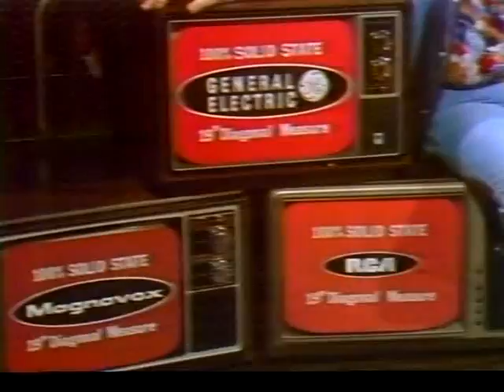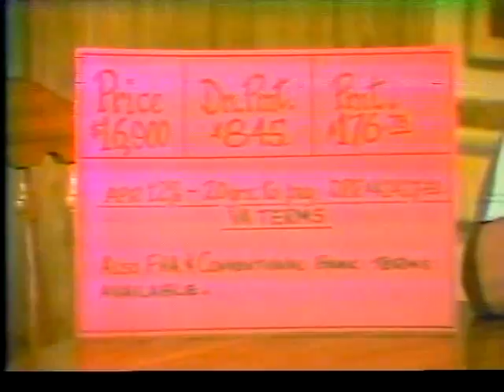John Anson is moving up the Portland Wrestling ladder!!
"Handsome" John Anson isn't afraid to tangle with anyone in the Portland Wrestling locker room, past or present!! This great Portland Wrestling interview segment from the territory days of the National Wrestling Alliance was shot on Oct. 22nd, 1977 at the Portland sports Arena!!